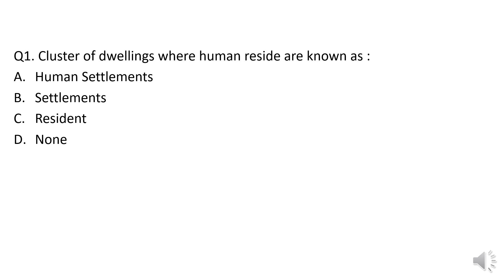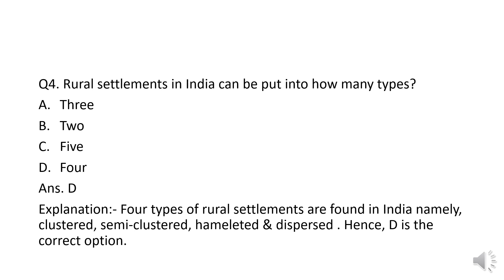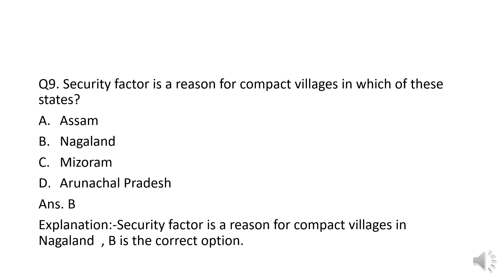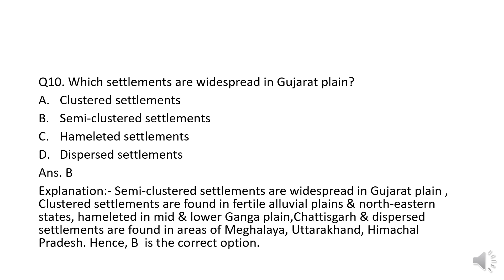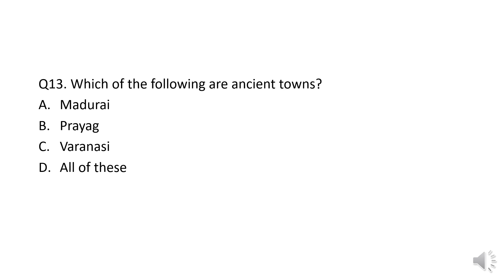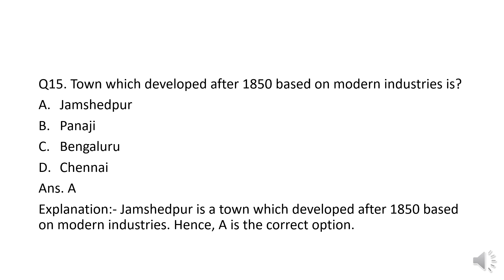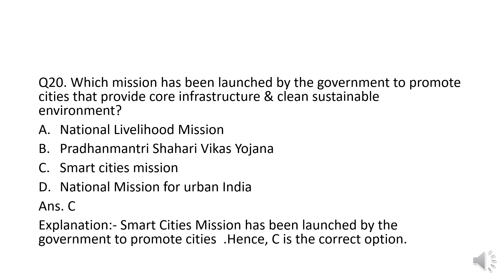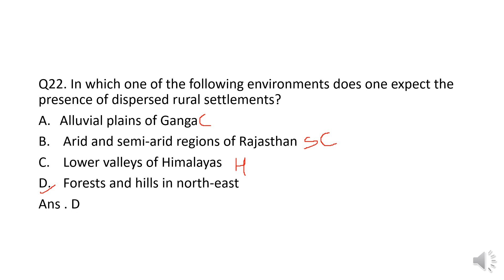Human Settlements Lesson 4 MCQs Class 12 Geography India People & Economy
Hello all, I'm back with MCQs on lesson4 human settlements.